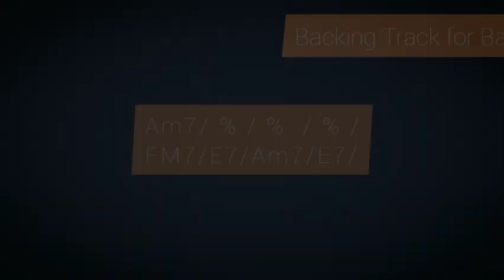Relaxing Playalong for Bass in A minor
Minor play along for bass